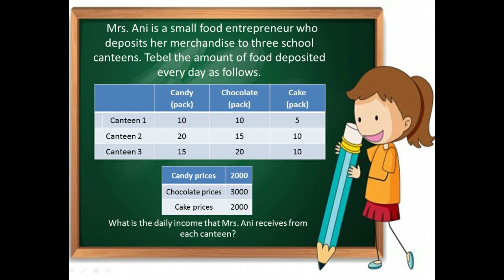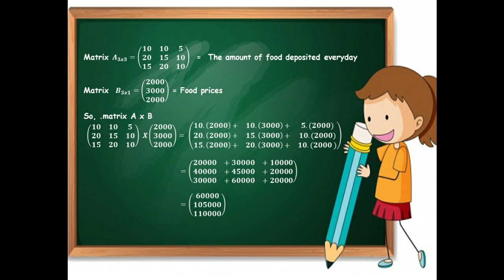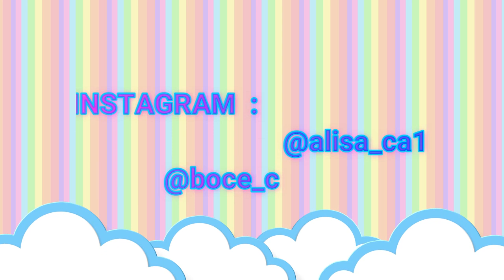Alissa Az Zahra - Matrix - Teaching Secondary Mathematics In English 3C Mathematics Education UHAMKA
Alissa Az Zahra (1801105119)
Mathematics Education UHAMKA
The Material : Operation Of The Matrix
The Methode : Discovery Learning